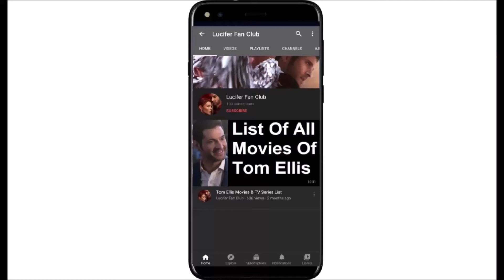Scarlett Estevez Movies And TV Series List